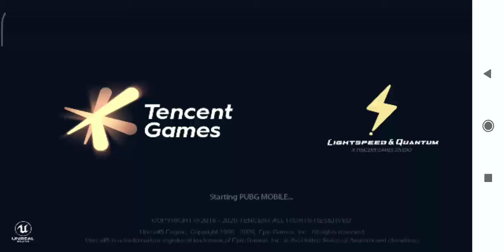Every day chicken dinner in pubg 21-3-2020/mobile game recording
This is my game recording intended for fun